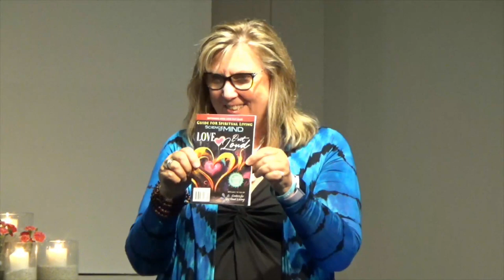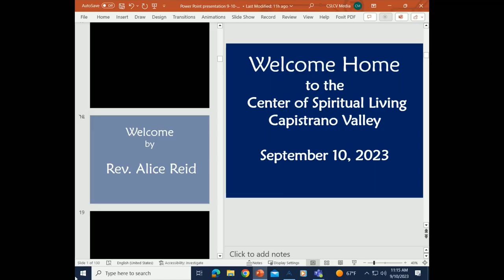Rev. Alice Reid talks about "Love Without Conditions" Sunday, September 10, 2023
If Rev. Alice's talk moved your soul, please consider making a donation using the following link: